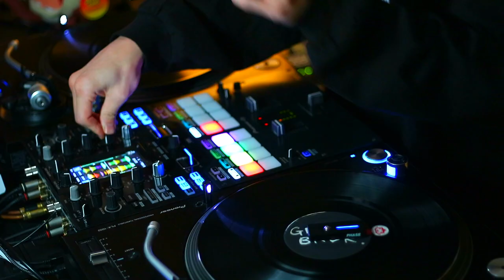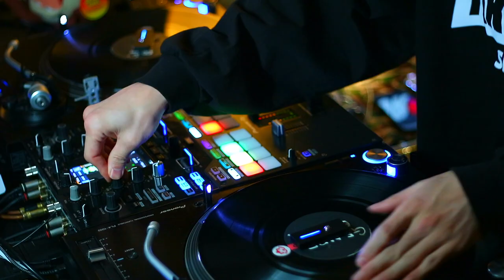[LiveMix] 여기에 놀 줄 알아야 진짜지ㅣ 그 시절 진짜 클럽 음악! 반박시 이번엔 니가 틀림 Vol.2 ㅣDJ Tezz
Best Korean Hiphop DJ Crew "The Takeover Seoul"